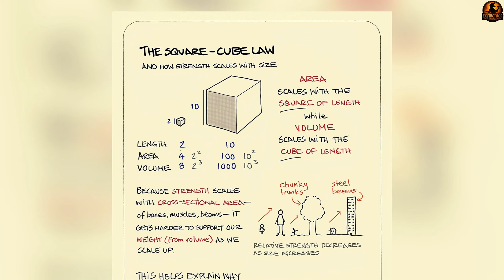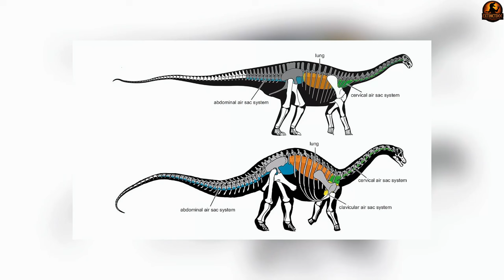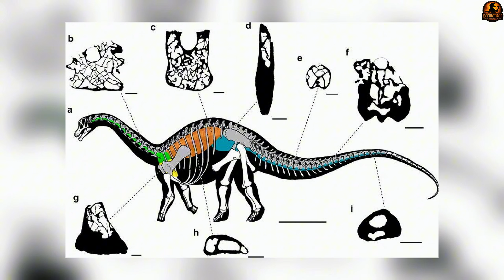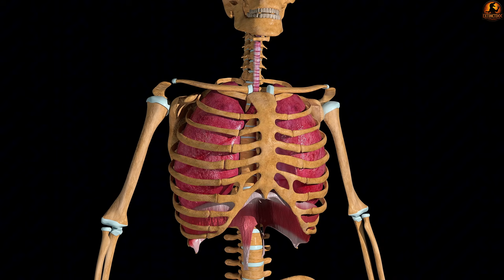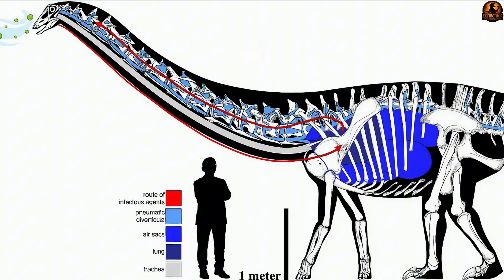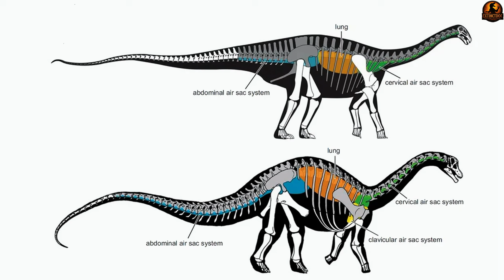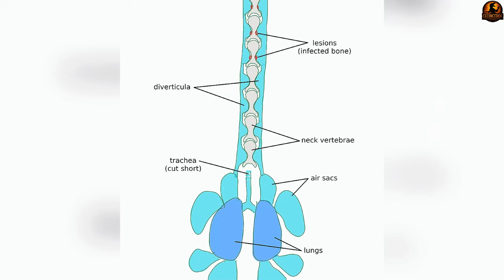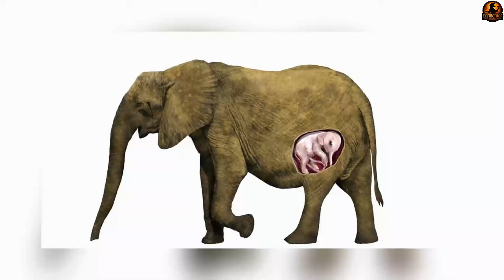Why Sauropods Existed Then But Not Now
How did giant long-necked dinosaurs survive when physics says they shouldn’t?
At 70+ tons, sauropods faced impossible problems: collapsing bones, suffocation, overheating, and the brutal limits of the square–cube law.
This video breaks down the hidden bio-engineering that made giants like Argentinosaurus and Patagotitan possible — from air-filled skeletons and bird-like lungs to internal cooling systems and extreme growth strategies.
A deep dive into how nature pushed life to the absolute edge of physics — and won.

✅ Timestamps:
00:00 - Introduction
02:08 – The skeleton paradox
04:01 – The lung machine
06:27 – The thermodynamic nightmare
08:45 – The reproduction hack
10:51 – Conclusion